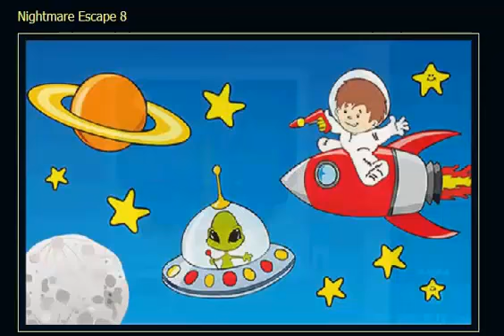Nightmare Escape 8 Game walkthrough | Escape Games